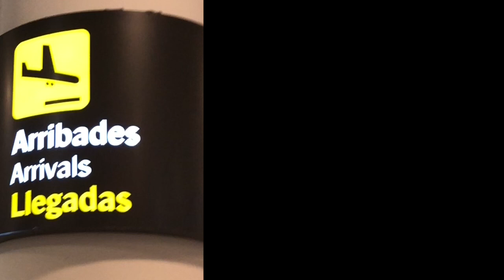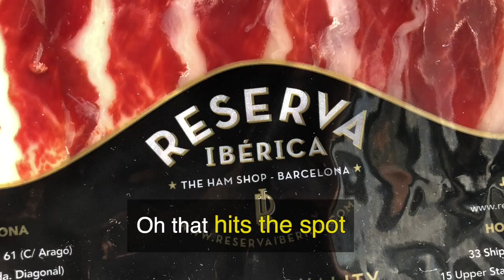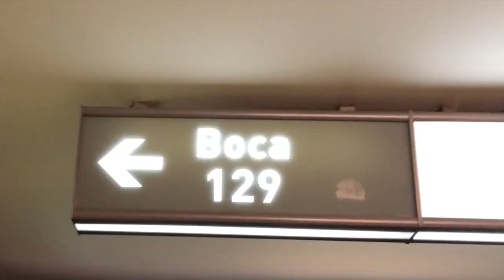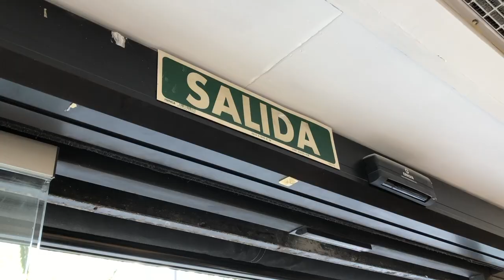Spain - Portugal Ep. 1 | HTSA Vlogs 2019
I went to Spain and Portugal and it was dope.  Here's how it all went down...

Definitions for highlighted yellow phrases are below!

I focus on using Americanisms (slang, catch phrases, figures of speech) when I comment.

0:12 I'm fried - I'm really tired
0:33 Burning Daylight - wasting time (daytime hours)
0:39 Shoot from the hip - take action with little planning
0:47 Hole in the wall - small restaurant or other business that not
         many people know about
1:01 Speak of the devil - when the thing or person you are talking
         about happens or appears at that moment
1:12 Spot - place
1:22 Can’t beat that with a stick - can’t do better than that
1:34 Growing Pains - the difficult process of getting used to
         something new
1:50 Weakness - something you like so much you’ll do anything for
1:58 Hits the spot - super tasty
2:06 Stoked - super excited for something
2:08 Knock out - take care of
2:08 Bucket list - a list of things you want to do before you die
2:21 Now we’re cooking with gas - phrase used when a situation is
         suddenly favorable or more effective
2:52 Die hard - strong supporter of a cause
3:00 Nothing to write home about - just average
3:02 A breeze - easy, without problems
3:05 , 3:25 Shitshow - chaotic situation (vulgar)
3:15 No rhyme or reason - no deliberate pattern or reason
3:36 I'll take your word for it - I trust what you say
3:44 Take it easy - relax, calm down
3:50 Can't take me/you anywhere - phrase used when someone
         spills food on themselves/does something to embarrass
         themselves in public

Follow me in my travel series as we explore new cultures and of course talk about the experience using Americanisms

Welcome to How to Speak American!  Learn Commonly Used American-English Catch Phrases, Idioms, Slang, and Colloquialisms to take your English to the Next Level!